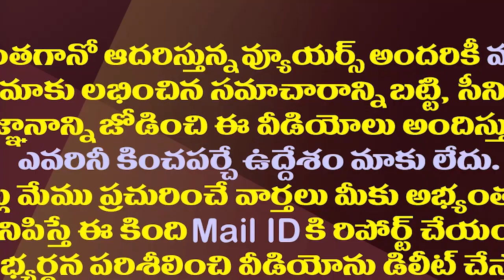విశాఖ కాదు విజయవాడ..పురందేశ్వరి ప్లాన్ ఇదే.!| Purandeswaari focused on Vijayawada For Next Elections